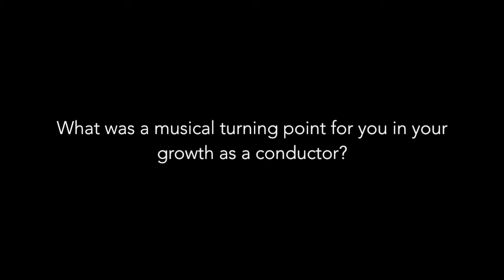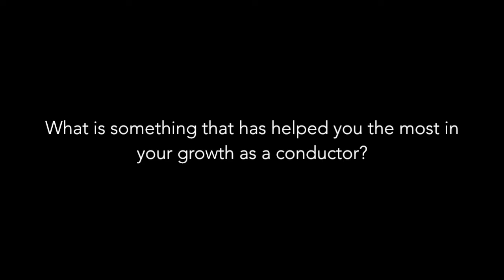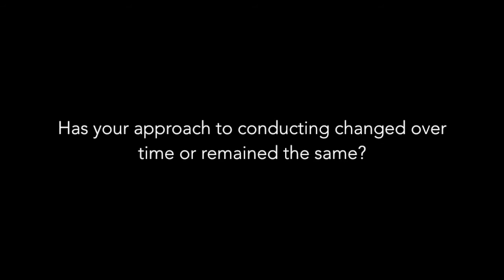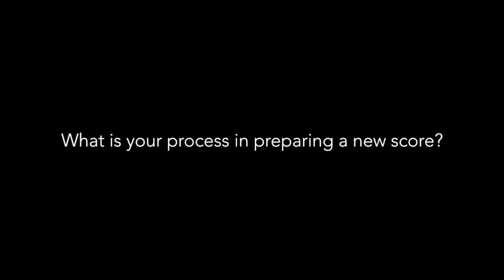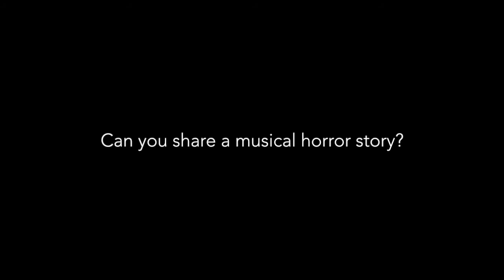An Inside Look with David Robertson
An Inside Look interview with David Roberston
Music Director, St. Louis Symphony Orchestra
Chief Conductor, Sydney Symphony Orchestra